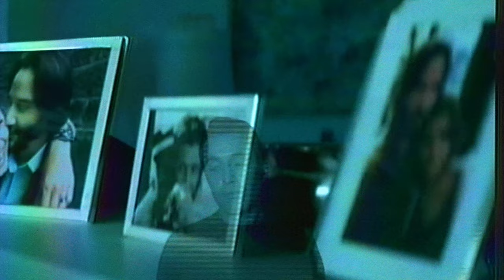THE MOB - Akira The Don & Douglas Murray | Music Video | Meaningwave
🎙️ Vocals by Douglas Murray & Akira The Don
🎸 Guitar by Francesco
📺  Video by Akira The Don & @sakurabipolar
📼  John Wick

Vocal sample from JRE #1538 and @DouglasMurrayOfficial , used with permission